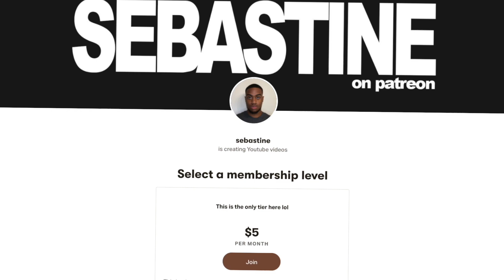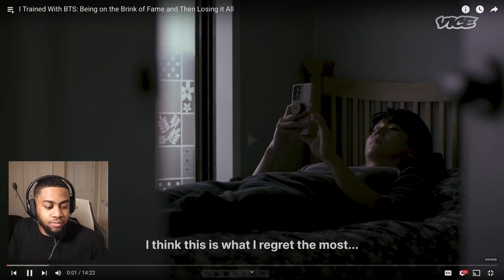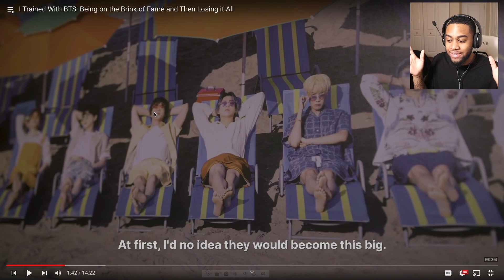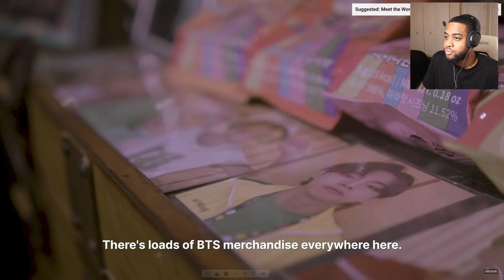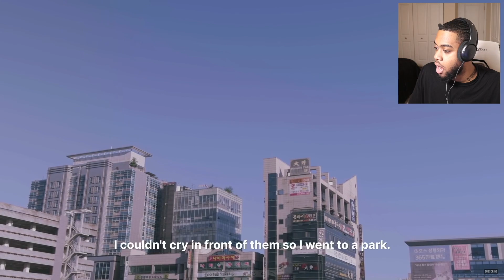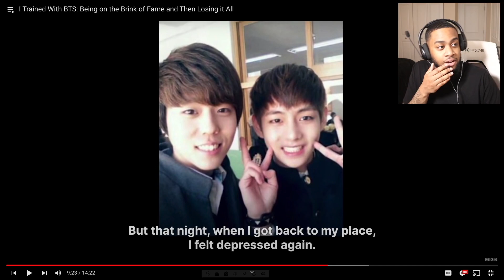I Trained With BTS...and THIS happened